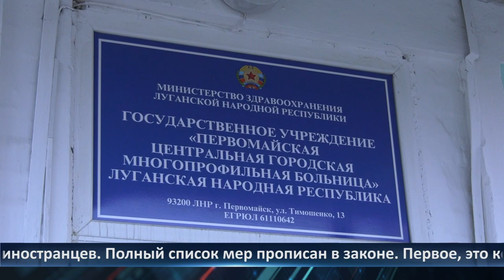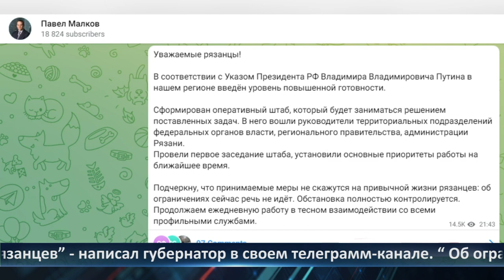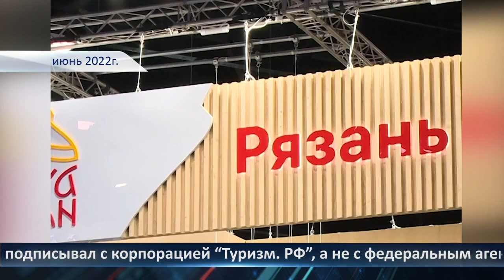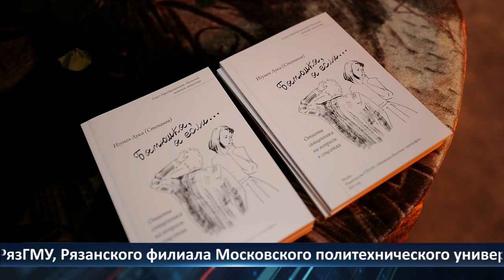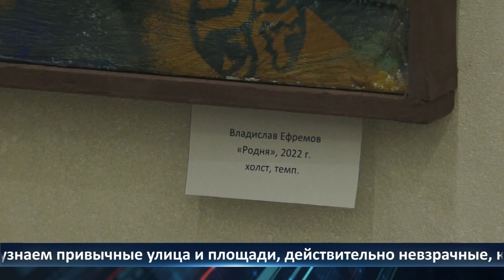День города - новости Рязани 20.10.2022